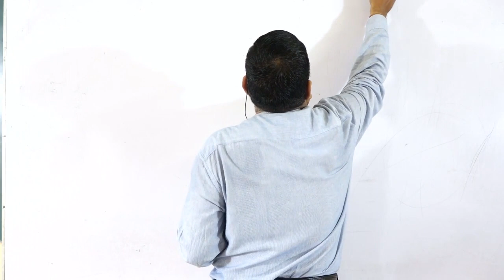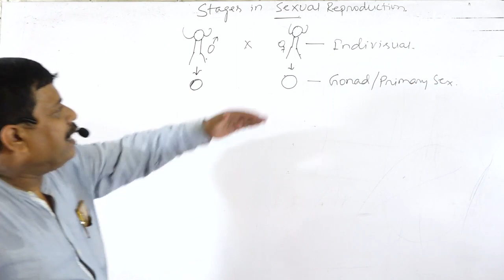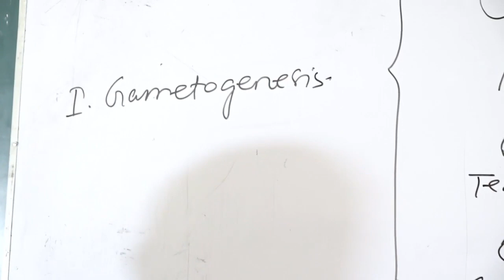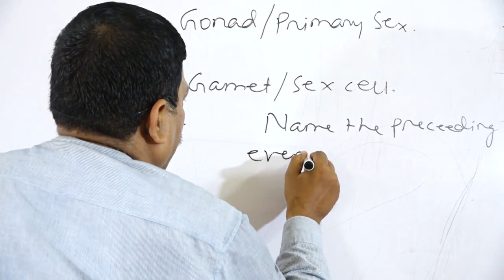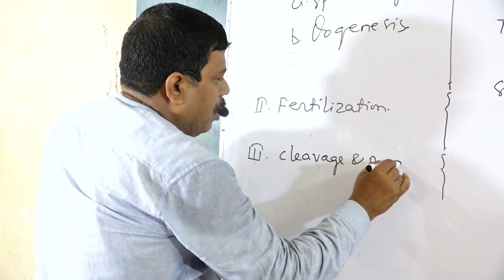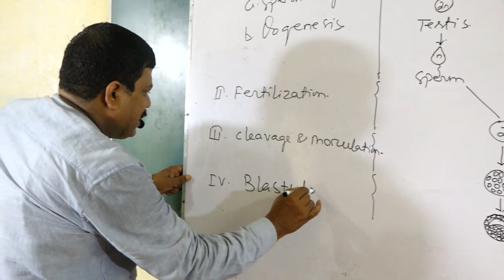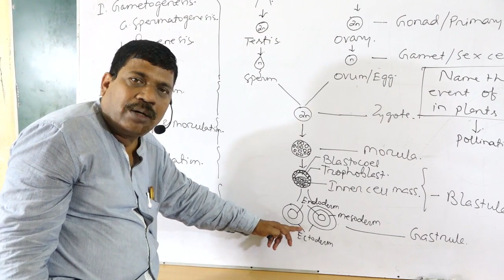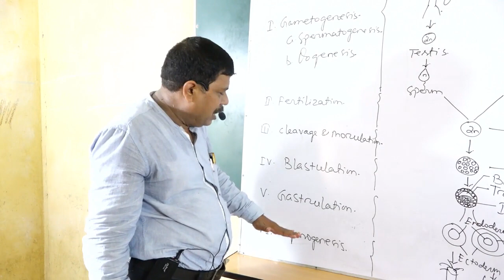BALI SIR e LEARNING CLASS NAYAGARH,STAGES IN SEXUAL REPRODUCTION